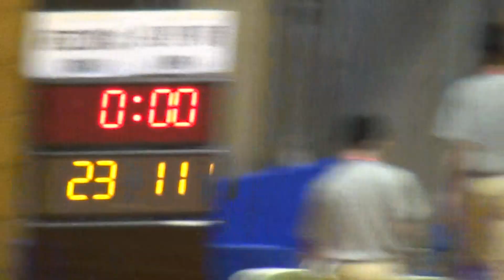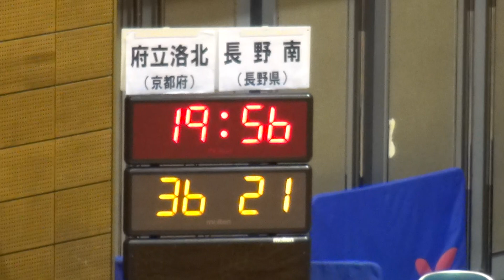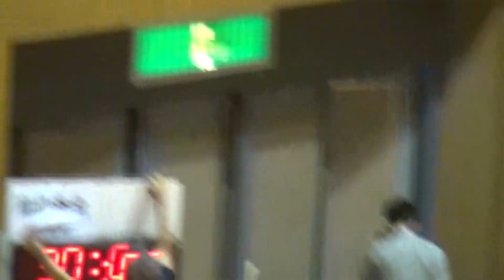2016年IH ハンドボール 男子 2回戦 洛北（京都）vs 長野南（長野）後半